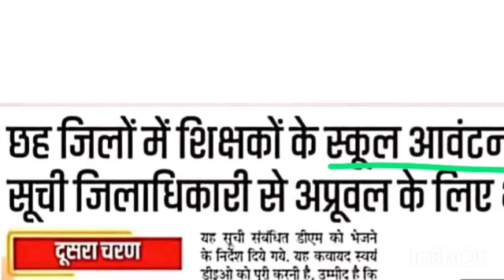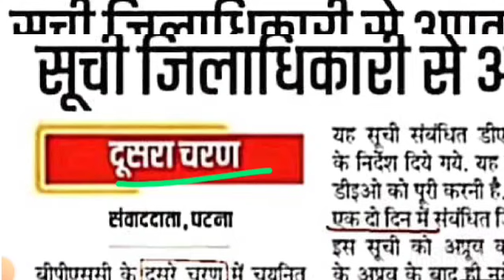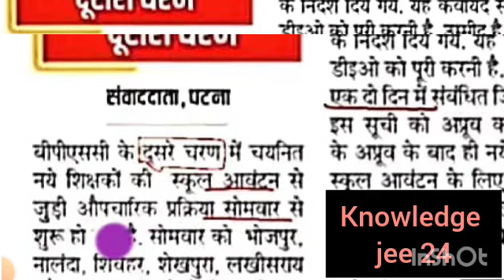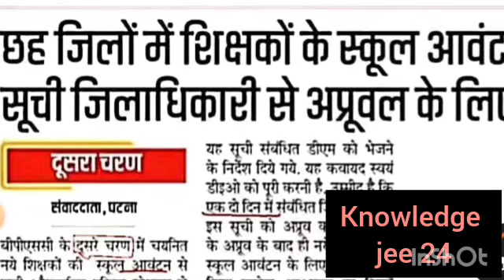bpsc tre 1.0 & 2.0 school awanton process start || bpsc tre school allotment list ||bpsc tre joining